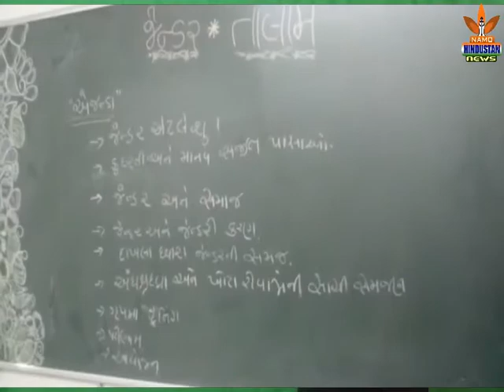NAMO HINDUSTAN NEWS MAHILA SAMKHAYA BABRA